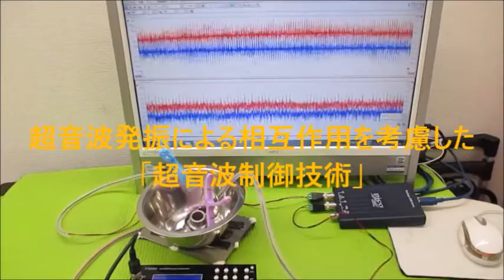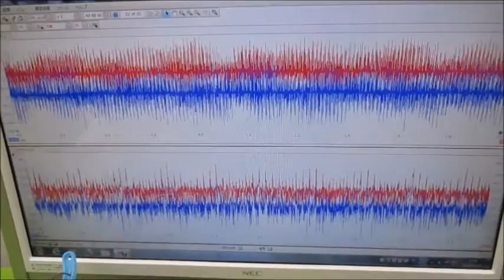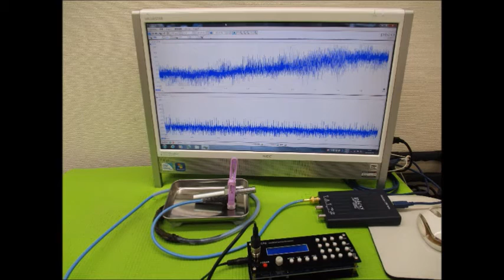非線形振動現象をコントロールする超音波発振制御技術